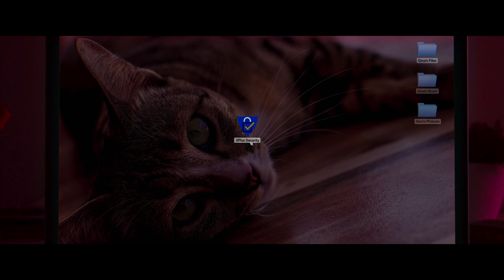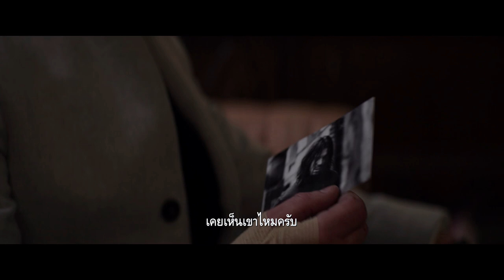ตัวอย่างเต็มจากภาพยนตร์ HIDE AND SEEK เล่น ซ่อน ตาย (Official Trailer)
ความจริงที่หาย กับความตายที่ "แอบซ่อน"
เมื่อเจ้าหน้าที่สืบสวน ต้องมาไขปริศนา
เพื่อตามหาพี่ชายที่หายไป จากอพาร์ทเมนท์
แต่เรื่องนี้ไม่ได้ง่ายอย่างที่คิด เพราะยิ่งสืบค้นลึกไปเท่าไหร่
ก็ยิ่งมีเรื่องแปลก ๆ เกิดขึ้นกับเขาและครอบครัวมากเท่านั้น

เขาจะจบปัญหาทั้งหมด และตามหาพี่ชายได้หรือไม่
รอติดตามใน "HIDE AND SEEK เล่น ซ่อน ตาย "

นำแสดงโดย โจนาธาน รีส เมเยอร์ส, จาซินดา บาร์เร็ตต์,
โจ แพนโทเลียโน และ จอช อัลเชอร์

31 มีนาคมนี้ ในโรงภาพยนตร์